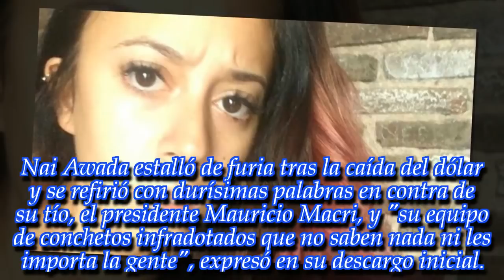Tras el exabrupto contra Macri, Nai Awada asegura que se quedó sin trabajo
La mediática contó a través de Twitter la difícil situación económica que vive, al igual que muchos argentinos. Enterate los detalles.